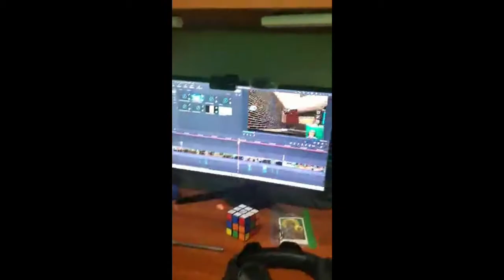Piggy BUT EVERYTHING IS UPSIDEDOWN!